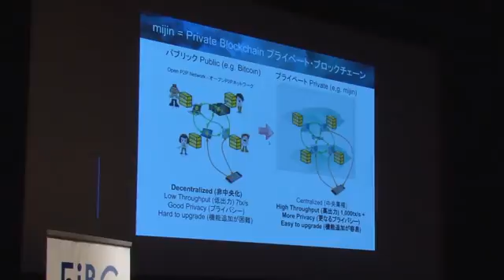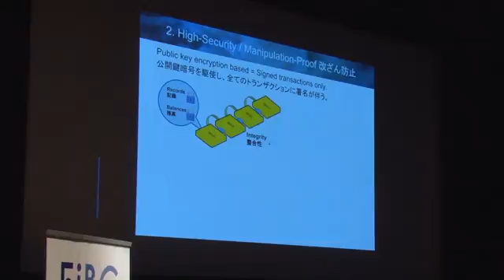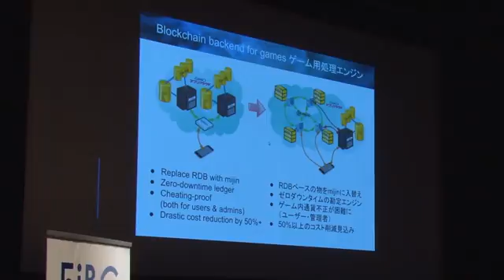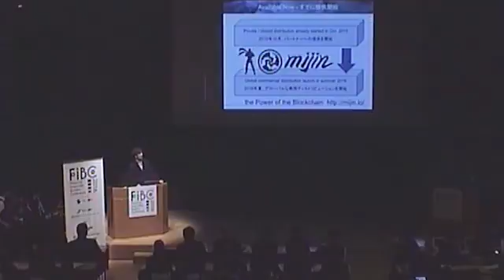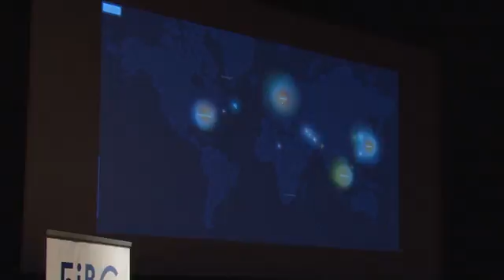FIBC2016 mijin (Tech Bureau, Corp.)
mijin is the private / permissioned blockchain platform that allows you to build a p2p blockchain network either on cloud servers or any private network.  mijin brings you "zero-downtime", "high-security", and "drastic cost reduction".  mijin's ledger engine can be used for various applications such as banking software, online games, or user authentication.